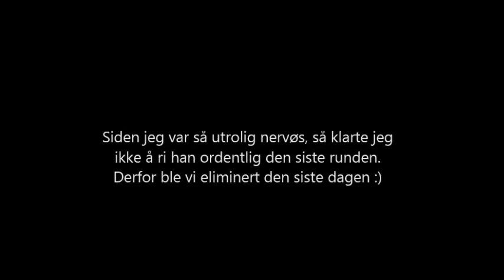AEG 2014 Bronze Tour Elin & Uriel Ultra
Ny video fra AEG :) denne gangen med bedre kvalitet!